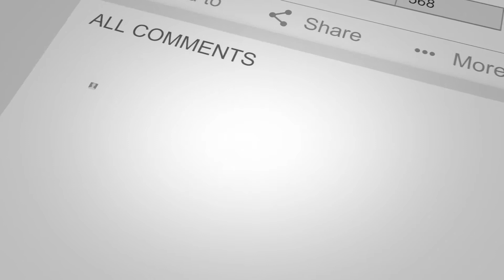FRENCH PROPERTY FOR SALE - Riverside workshop, gallery, home in the Blavet Valley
Ref YL-3427
MORBIHAN - Blavet Valley - Unusual riverside property with potential

An unusual property set on the side of the navigable Blavet river in the commune of Saint Barthelemy. What was an agricultural co-op storage hangar was transformed into a workshop/gallery/home.
Its riverside situation along with the large parking area next door, opens up the possibility of running a business there, for example a small restaurant, a boat fitters or rental, art gallery, etc, etc. But these will obviously need permission from the local authorities to do so.
At the moment the property comprises of a massive entrance hall which was the gallery before, a lounge/diner with fitted kitchen, large master bedroom with ensuite shower room and a large workshop. The upstairs you have a guest bedroom and a shower room, the painting studio with terrace, which the present owner had planned to change to a third bedroom with en suite bathroom.
The property will need work doing on it including some roof work.
The property sits on a plot of 363m², roughly 1/11th of an acre.